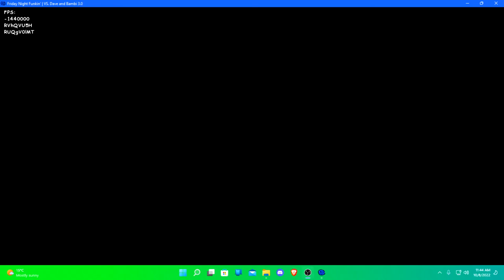I beat exploitation with Downscroll swap bug.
Downscroll swap bug is a bug that happens in this song at the first part of the modchart when it switches to downscroll and doesn't switch back to upscroll. Which makes the modchart break a little, especially after the unfairness part where the notes go back to the top of the screen, where the notes still come out of the top, which also means that you can't really see them a lot.

Finally I wrote a big description.